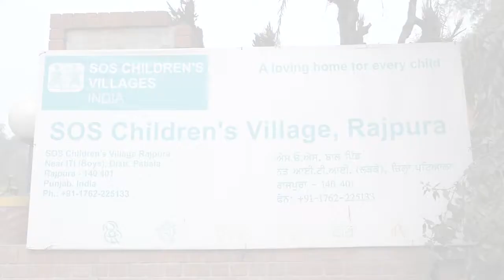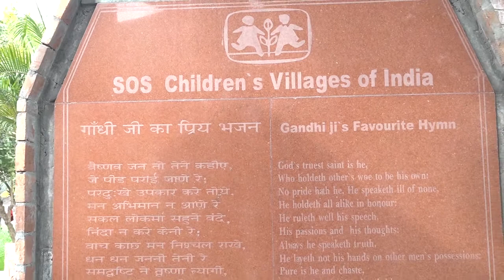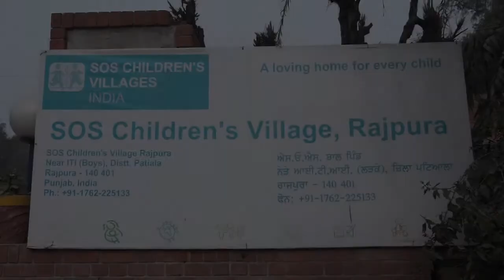Sos Village - Orphanage house | ANCHOR RAJESH MEHTA | PROGRAMME | LIVE Khabar